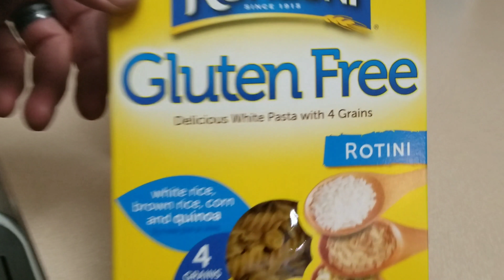Spring cometh after the storm! 🌻🌹🌻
An average day in the PuCuFu family, and the first day of Spring.